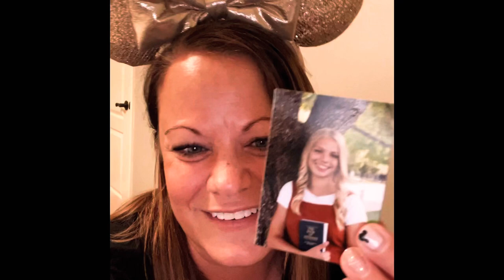A Hen gathers her chickens!